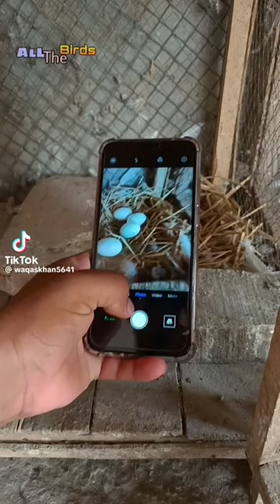A Pigeon Sat On A picture Of Eggs 🥚🤣. Egg's#pigeon#BeautifulPigeons#Hatching#youtobeshort#viralvideo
A Pigeon Sat On A picture Of Eggs 🥚🤣. Egg's#pigeon#BeautifulPigeons#Hatching#youtobeshort#viralvideo#fyp!